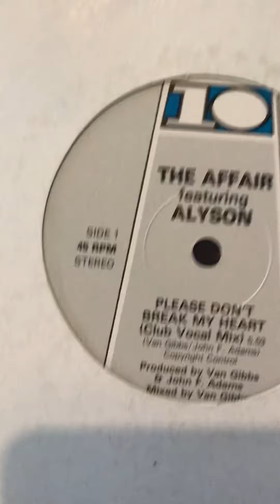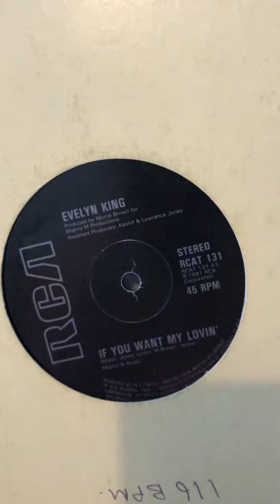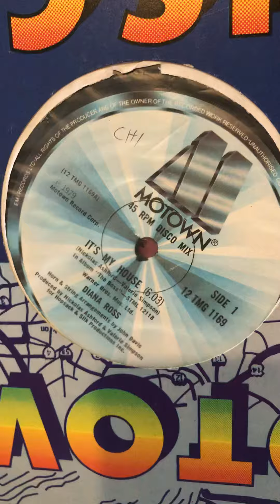Soul central radio track list 9.9.18